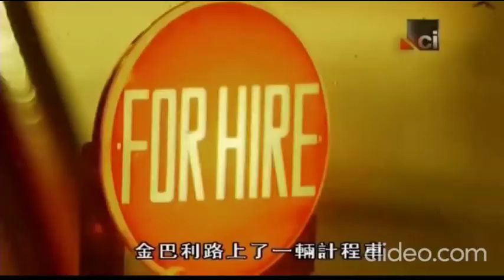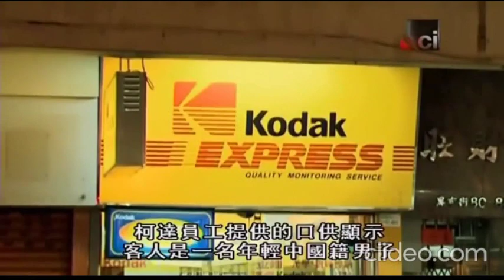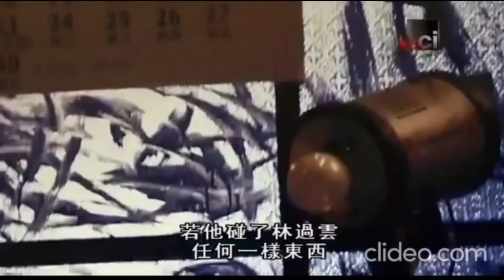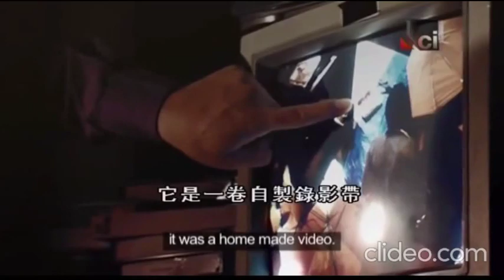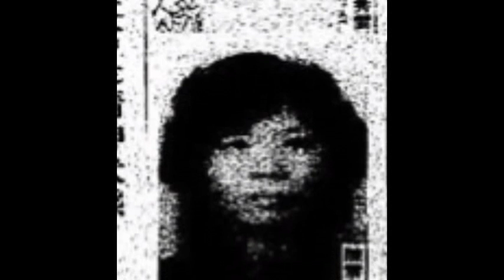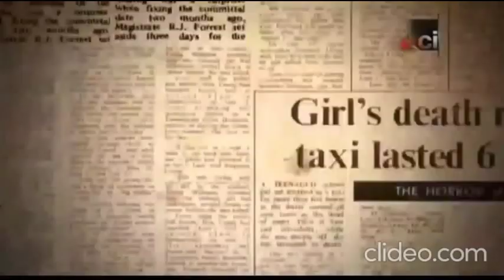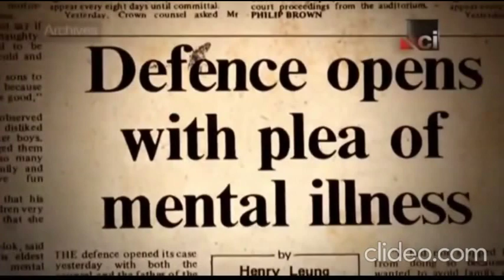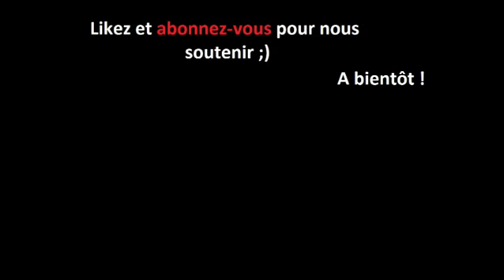LAM KOR WAN : LE TUEUR EN SERIE AUX BOCAUX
Quoi de plus banal que de prendre un taxi ? Oui mais... à quel prix ?

Encore méconnu ici en France,  nous vous proposons aujourd'hui de découvrir l'histoire de celui qui sera surnommé le tueur en série aux bocaux ou encore le Boucher de Hong Kong...

Il sèmera la terreur dans les années 80...

Ce serial killer hors norme est l'un des criminel les plus connus de Chine.

Youcrime est une chaîne de reportages de faits divers

Chaque semaine nous postons 2 vidéos (mardi 14h30 et samedi 14h30).

Nous essayons de vous fournir :

- des contenus inédits encore jamais vu sur le Youtube Français

- les crimes qui font l'actu….

- et bientôt des légendes urbaines (creepypasta) et autres phénomènes paranormaux !